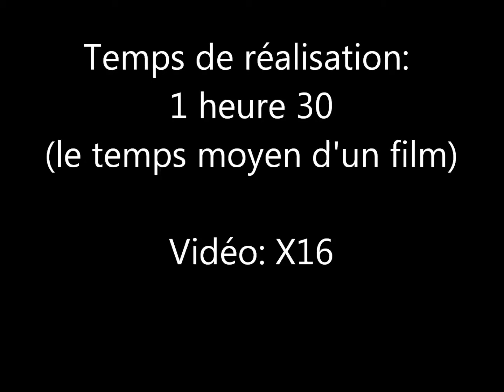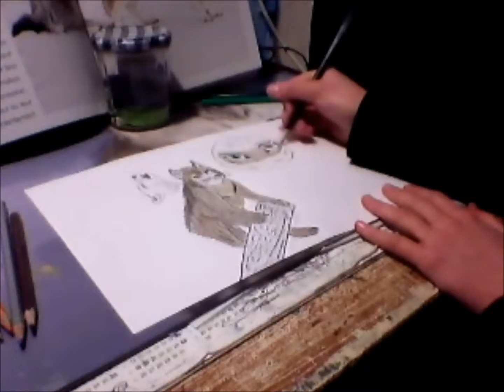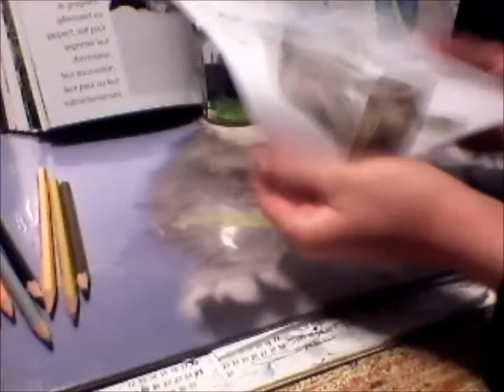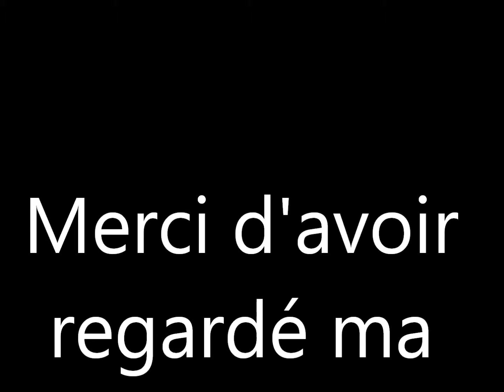Speed art n°39 - My wolf Inside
Hey tout le monde! C'est TheFireZéphyr!
Après 2 grandes semaines d'absences sur YouTube, je vous poste enfin une vidéo! Voici un petit speed art représentant "ma réincarnation animales", j'utiliserais aussi le dessin pour participer à un concours du même titre.